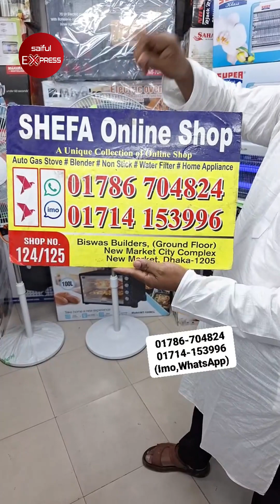মশা মারার কামান এলো বাংলাদেশে😃বিদ্যুৎ ছাড়াই ৩০ ঘন্টা চলবে ফ্যান😱 Mosquito Killer Machine Price In BD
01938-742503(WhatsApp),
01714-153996